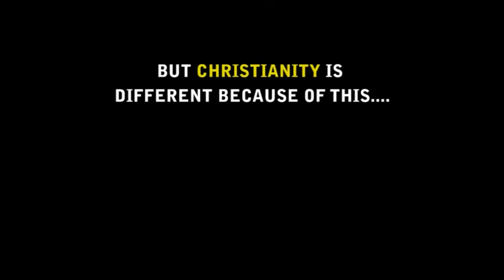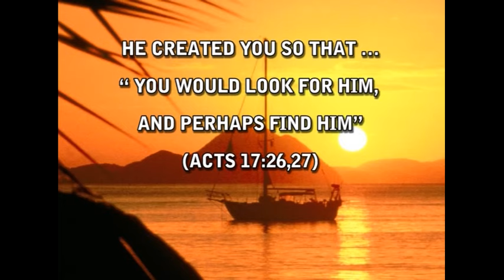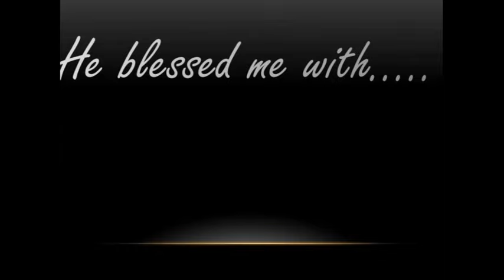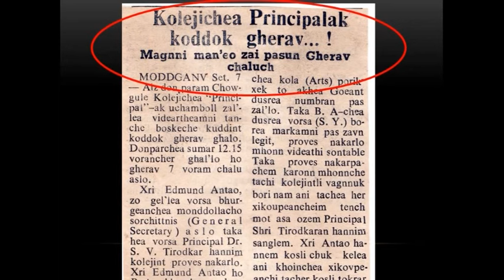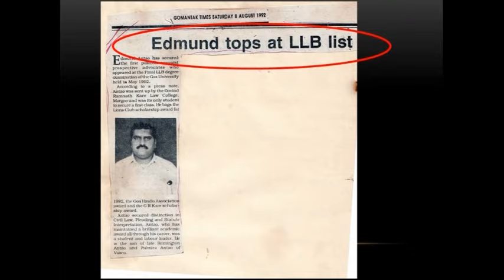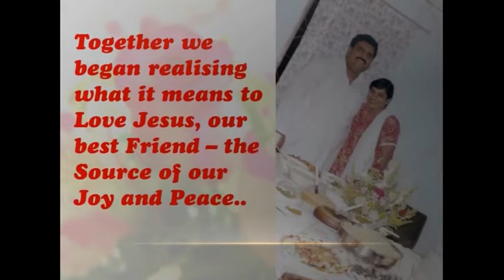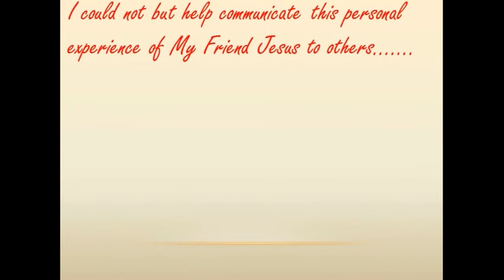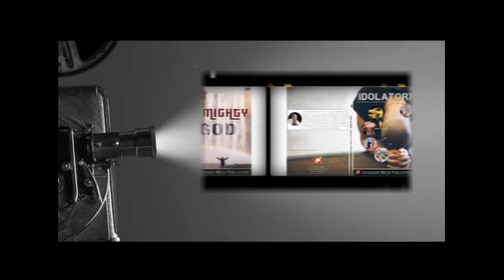Looking back to leap forward